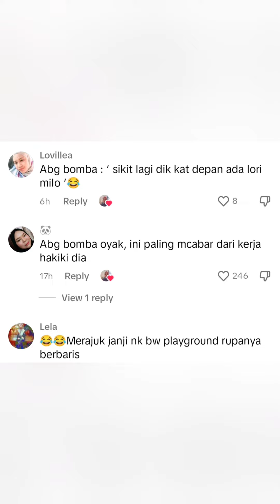ADIK BOMBA VIRAL LAGI🔴 MENGAMUK MASA PERARAKAN HARI MERDEKA DI KUANTAN